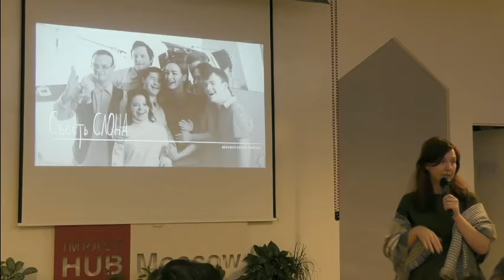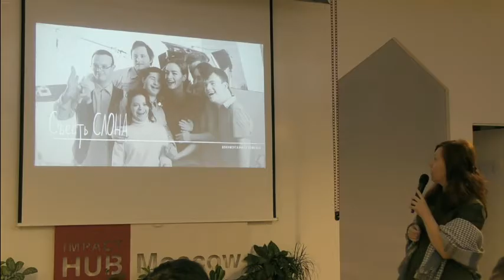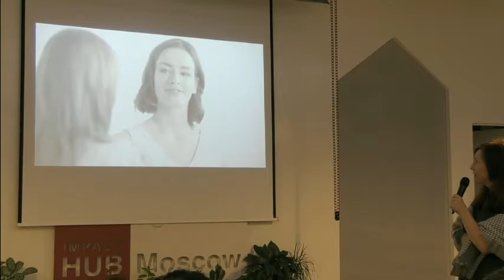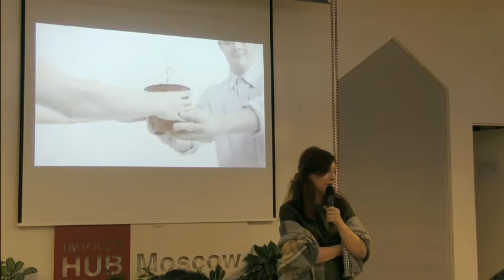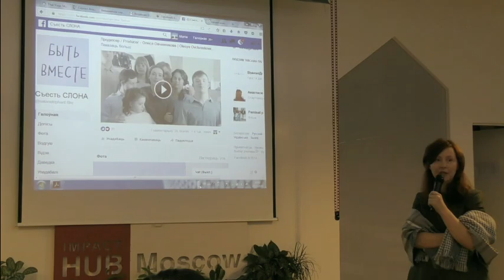Митап Теплицы: Инклюзивный театр «ВзаимоДействие»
13 декабря 2016 года прошел итоговый митап Теплицы, на котором каждый из участников мог рассказать про свой проект.

Юлия Сапонова, режиссер и актриса, рассказал об экспериментальном инклюзивном театре «ВзаимоДействие», где актерами становятся ребята с синдромом Дауна.